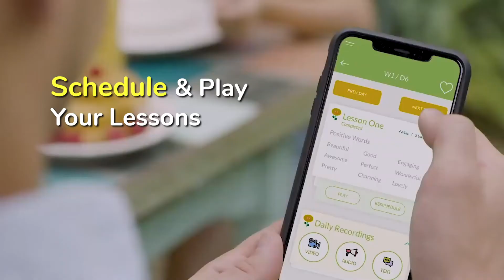Roybi Smart Educational Robot Overview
Give your child a head start in life with the Roybi AI Robot. This smart robot teaches kids ages 3-7 the basics of the STEM disciplines, languages, and more.